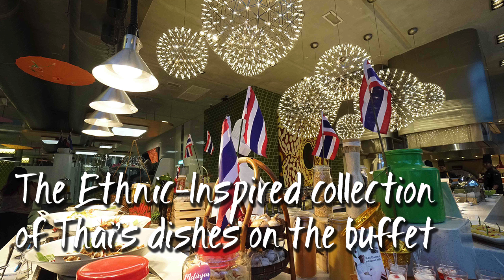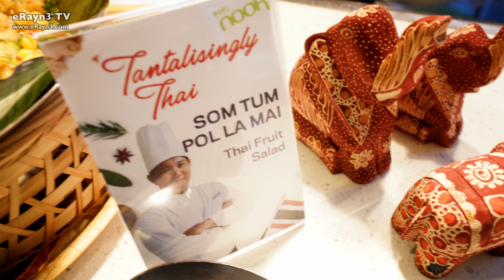The Ethnic Inspired collection of Thai's dishes on the buffet | 的灵感来自泰国民族菜肴的自助餐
As a Malaysian, we do loved Thai foods. There are many varieties of Thai dishes around but if you are eating in a small group, it is hard to order as much dishes as you want.

But there is a good news! By eating in a buffet spread, you could try out as many dishes as you want at any size of portion.

This September, Nook Restaurant in Aloft Kuala Lumpur has invited a Guest Chef; Chef Burin Pongchang from Royal Orchid Sheraton Hotel & Towers in Bangkok which has almost 30 years of Thai culinary experience to offer his specialties Thai foods (Tantalisingly Thai) to Nook's buffet dining guest from 3rd September - 30th September 2018.